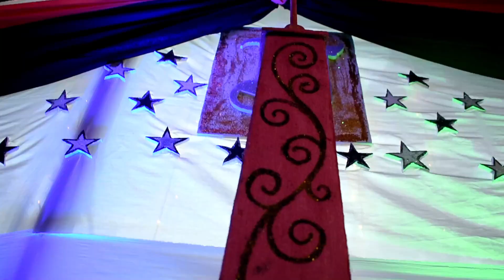Nonalyn's 18th Parisian Birthday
Nonalyn Doria Coronado's 18th Parisian Birthday
Venue: Coronado's Residence, Brgy. Silangan Lazaan, Nagcarlan, Laguna
Date: March 09, 2019, 7 pm